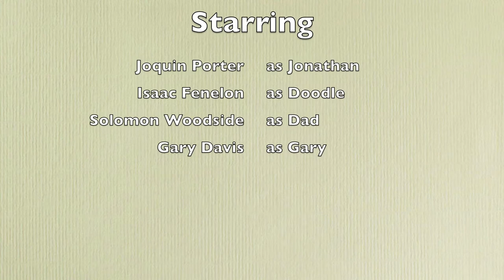The Scarlet Ibis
A student version of the Scarlet Ibis.

Credits:
Joaquin Porter - Jonathan
Isaac Fenelon - Doodle
Gary Davis - Gary (Jonathan's friend)
Solomon Woodside - Doodle's Dad
Daniel Rivera - Producer, Director, Editor, Narrator

Everyone who participated in this film wrote/edited the script.